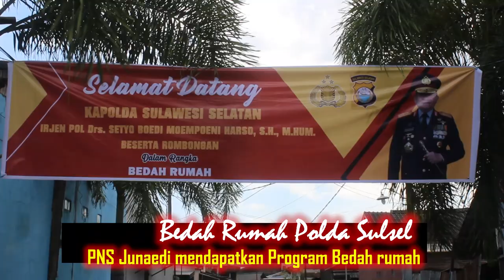Program bedah rumah , bang eroz pergi ke Gowa